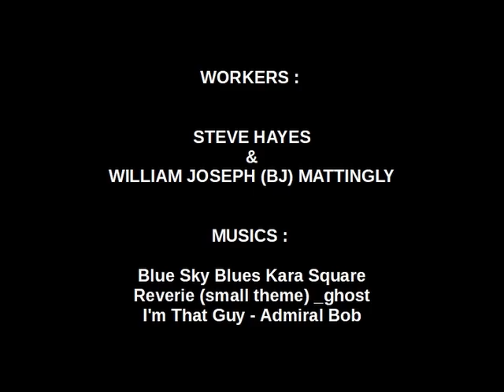WATER TOWER DEMOLITION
Demolition of a water tower in New Jersey